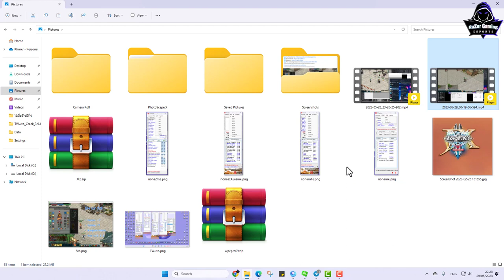JX2-បញ្ហាក្នុង Game JX2 គួរតែ​ Report ទៅ GM ទាំងអស់គ្នា